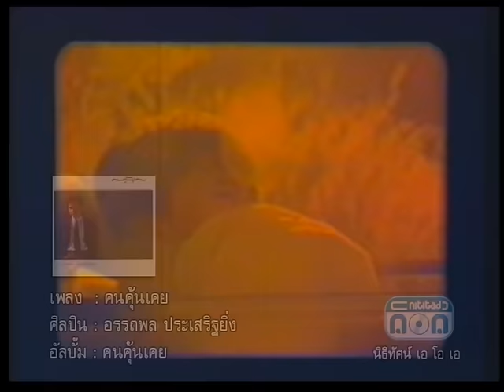คนคุ้นเคย - อู๋ อรรถพล ประเสริฐยิ่ง [Official Music Video]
เพลง : คนคุ้นเคย
อัลบั้ม : คนคุ้นเคย
Shopping online(เพียงคลิ๊กเดียว-สินค้าจัดส่งถึงบ้าน)
ศิลปิน : อู๋ อรรถพล ประเสริฐยิ่ง

ติดตามข่าวสาร ของ อู๋ อรรถพล ประเสริฐยิ่ง ได้ที่